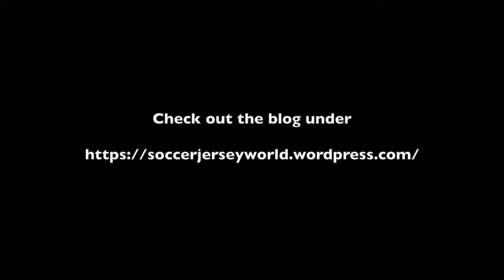Paris St Germain (Away 1998-99)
The only French league jersey I own is a PSG away jersey which I got on sale at the PSG store at the Champs Elysees - back in the day.